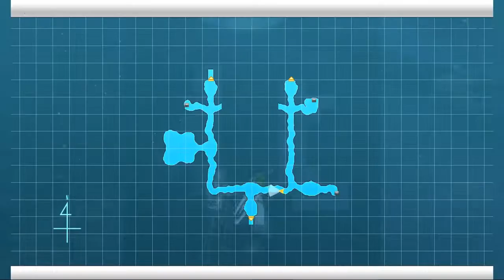SAO RE HF ソードアート・オンライン －ホロウ・フラグメント－ PC Part 135 Snow Map Exploration Continued 2 + 2 NHM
A High-Level Hollow Mission Boss and my last upload for now.

The new 2 sets of 15 vids total to  14.4 GB in size and should do until 01/07/2022 with my usual one-day per upload goal which includes the last Implement Unlocking of the game and end of the Volcano area with all High-Level Via In-game Notice defeated as well as Map explored. I Forgot Strea's Snow reaction like the Klein one but thankfully I have a back save and was able to merge it with the video it was supposed to be in. I also put my video on my main steam account as I will be transferring the save there later after part 165 which I'm close to finishing and will try increasing the screen size so I won't need to convert the videos anymore as well as transferring my Codex file to one of my steam accounts. If you have a steam account please check those out and tell me what you think. Also, to see my youtube videos early on youtube check my playlist of the game. it should be the 15-30 bottom latest video added there.